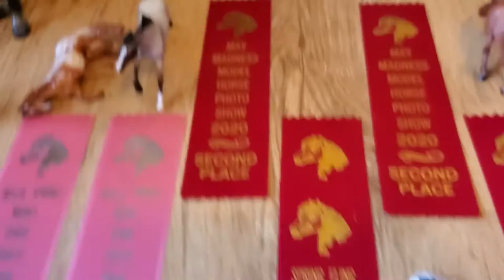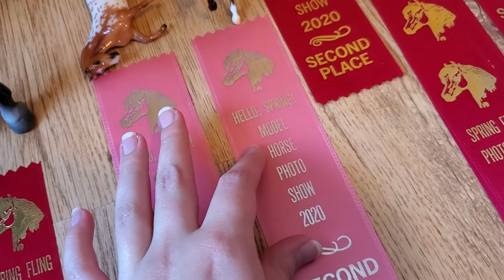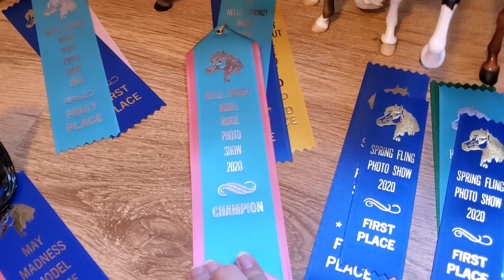2020 Spring Model Horse Photo Show Placings (Part ONE)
Hello! In this video I discuss my placings from an accumulation of 6 different photo shows that I participated in this past spring (March-June) while we were all in the deep clutches of COVID-19 quarantine. I'm very appreciative to the hosts for providing these show opportunities, it was a great way to showcase my newer models and to practice my photo taking skills. This video cuts off the very end of my original recording, I will upload the last few minutes in a separate video.
As always, leave any questions, comments, suggestions, etc. down below. Thank you so much for tuning in and have a great day!